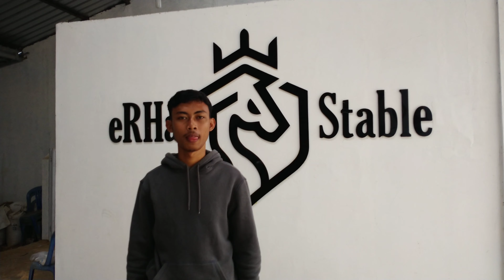PENGENALAN ALAT BERKUDA DAN CARA PEMASANGANNYA.